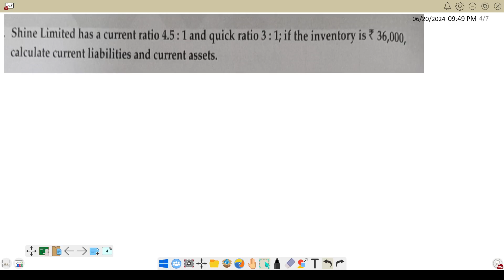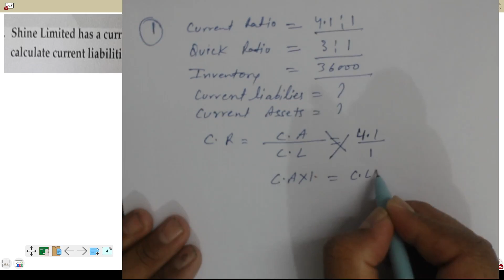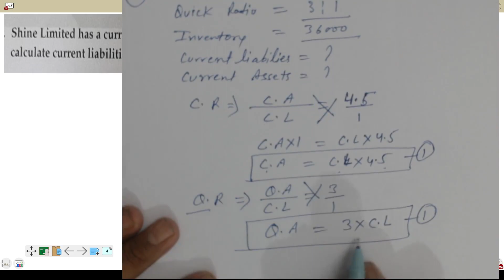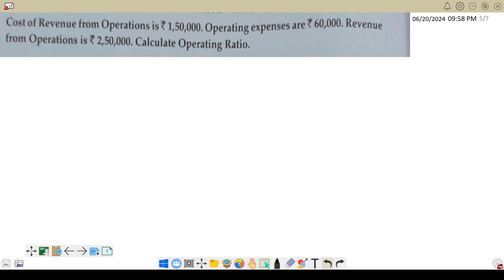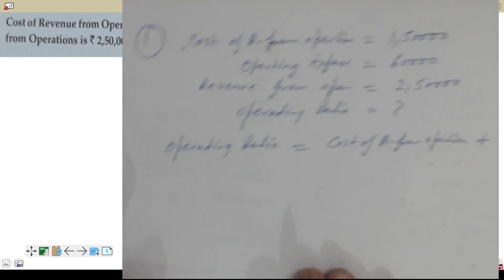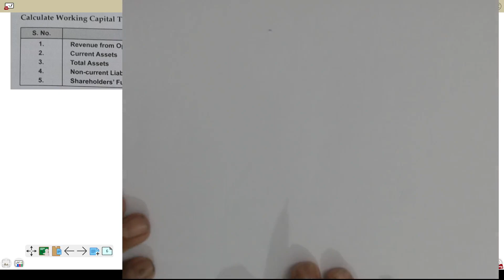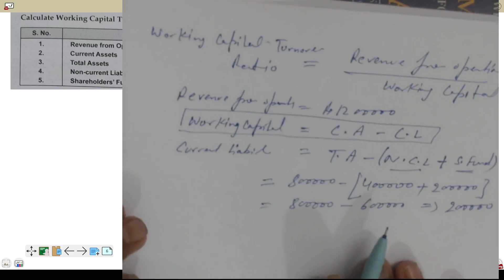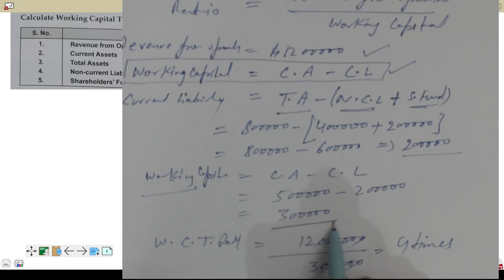class 12 Account| compartment exam 2024 | Important Questions 2024 |Account Question paper 2024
class 12 Account| compartment exam 2024 | Important Questions 2024 |Account Question paper 2024____class 12 Account| compartment exam 2024 | Important Questions 2024 |Account Question paper 2024_______________________________________________________________________________
Tags-